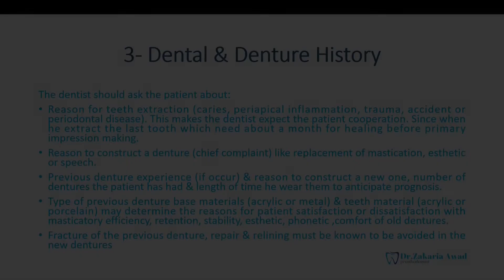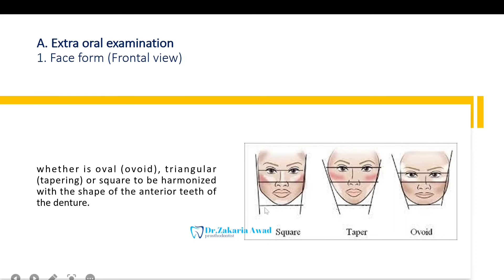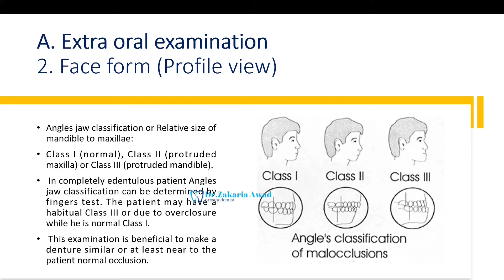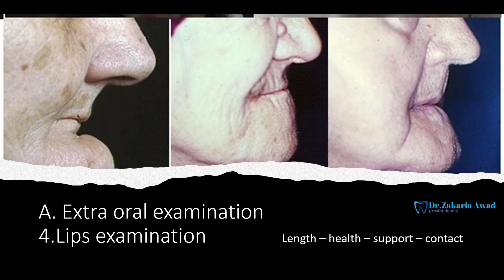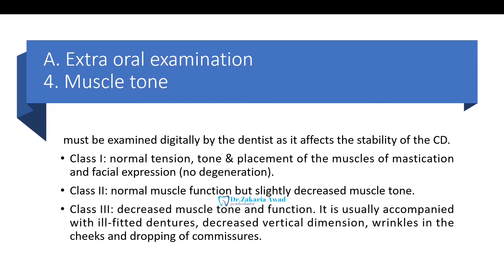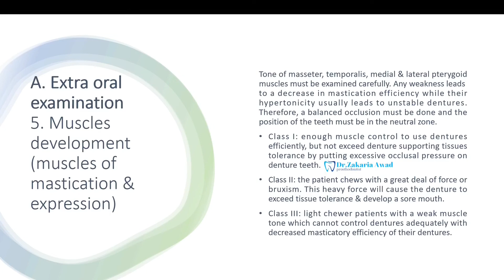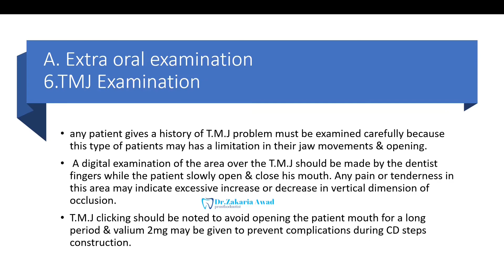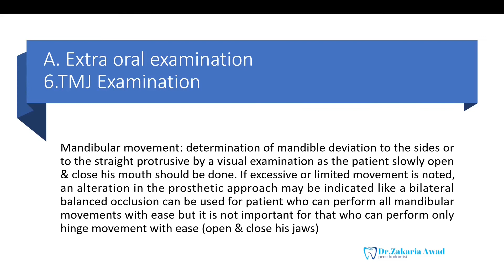2- الفحص خارج الفموي - EXTRAORAL EXAMINATION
هذه هي المحاضرة الثانية من سلسلة التعويضات المتحركة الكاملة COMPLETE DENTURES ، حيث تستكمل المحاضرة الحديث عن التشخيص DIAGNOSIS ووضع خطة المعالجة كمرحلة أولى من  مراحل صناعة التعويضات المتحركة الكاملة COMPLETE DENTURES  ، لتتناول عملية الفحص خارج الفموي EXTRAORAL EXAMINATION  التي تتضمن فحص الوجه بالتفصيل ومن ثم  فحص الشفاه والعضلات والمفصل الفكي الصدغي و أهمية ذلك وانعكاساته على صناعة التعويض المتحرك الكامل  .
مشاهدة ممتعة ومفيدة لمحاضرة الفحص خارج الفموي- EXTRAORAL EXAMINATION  - الجزء الثاني - سلسلة التعويضات المتحركة الكاملة  COMPLETE DENTURES